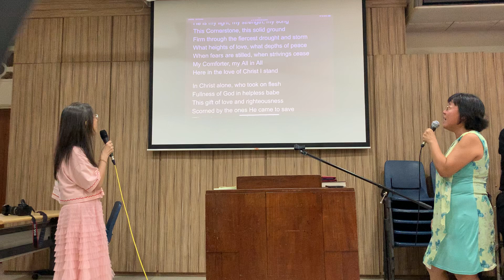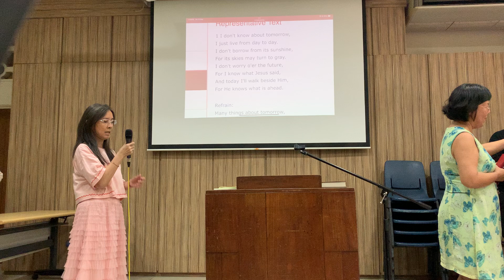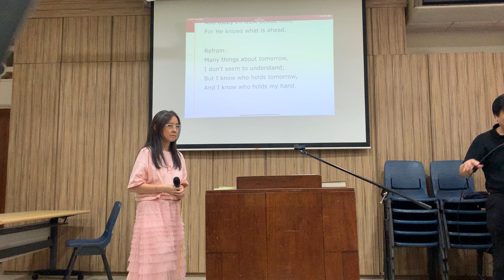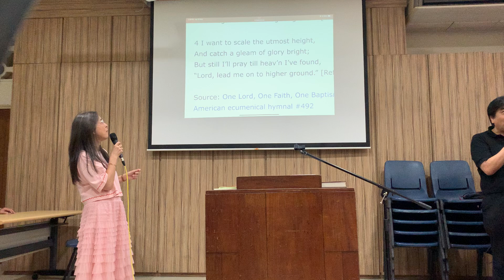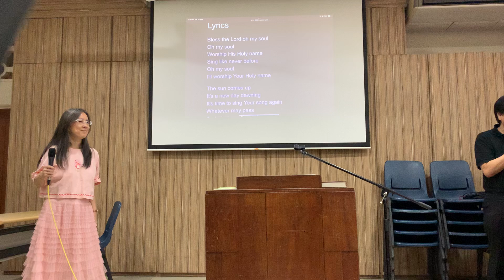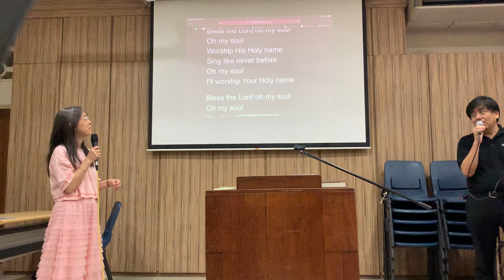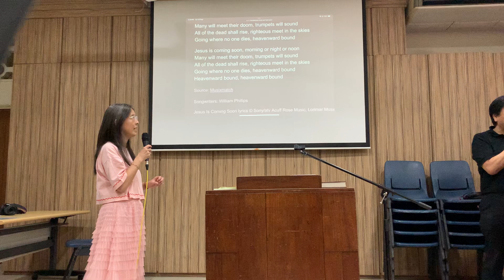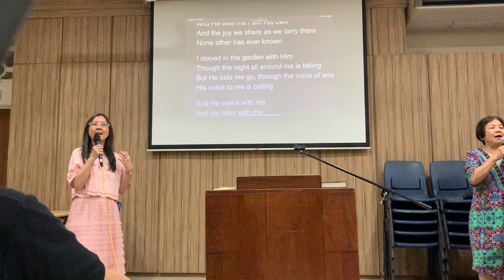ASI SG 20240519 Business Series Singalong 1080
Music Accompaniest: Dr. Andrew Tang
Carolyn, Melanie, Anthony & Cecilia